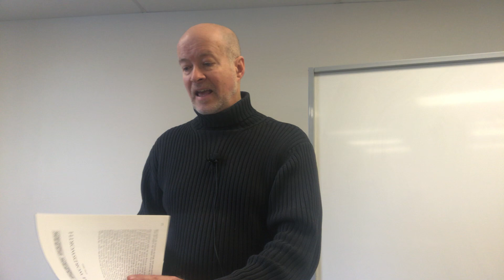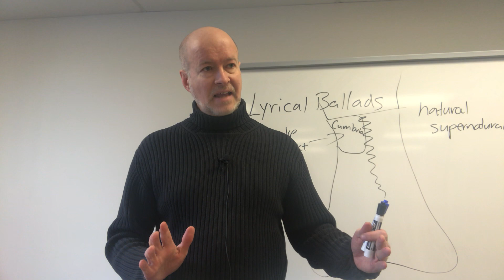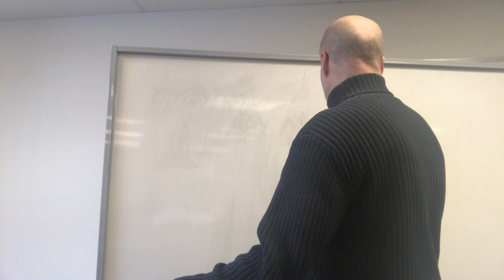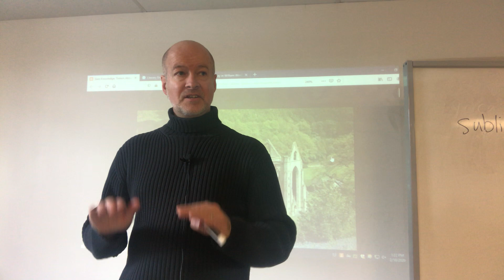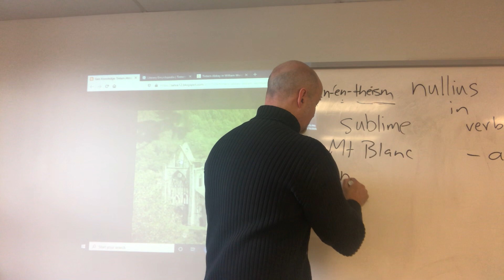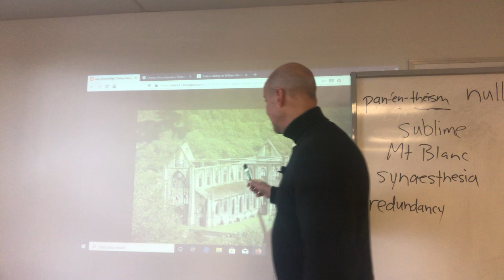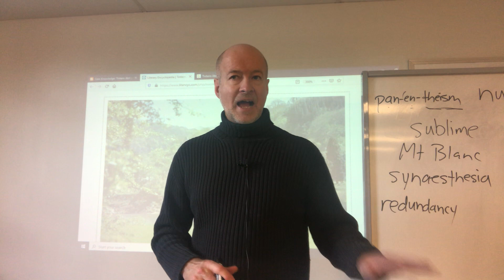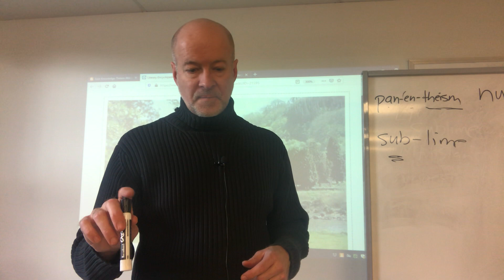William Wordsworth, We are Seven and Tintern Abbey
This lecture introduced the writing of the great English Romantic poet William Wordsworth.  Wordsworth's belief in the power of the poetic imagination marked him as a member of the same tribe as William Blake.  But it was his connection of the power of the imagination with a panentheistic Nature that made him the leading spokesman of what was as much a religious project as a poetic one.

This lecture explores some of the dynamics of Wordsworth's poetics, and in particular his understanding of natural sublimity as a power of human spirituality akin to that described in Christian theology, yet without a personal God categorically distinct from nature.